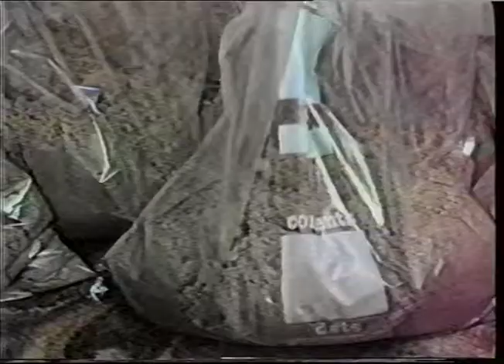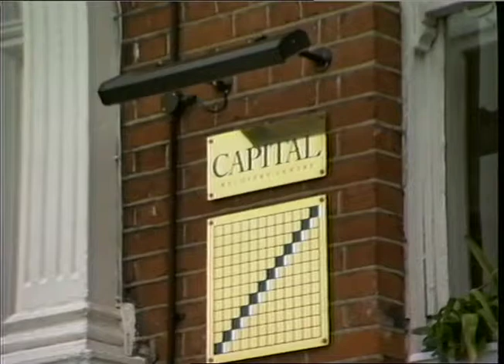TN-89-023-031.m4v | Thames News Archive Footage